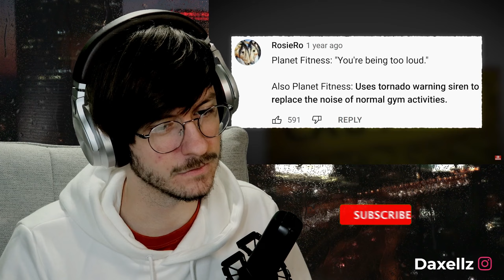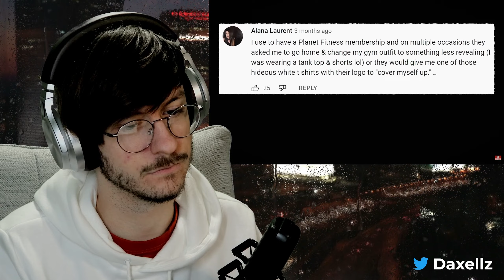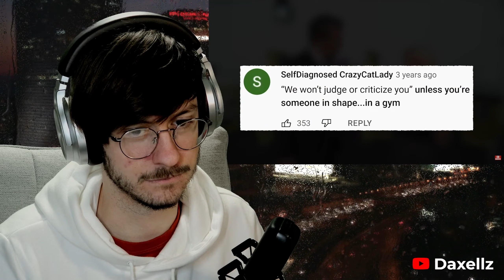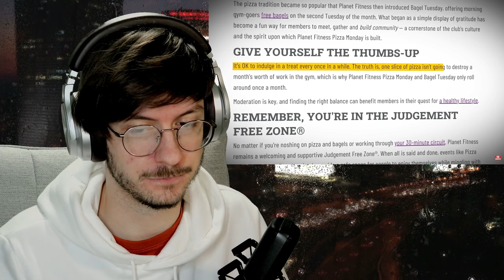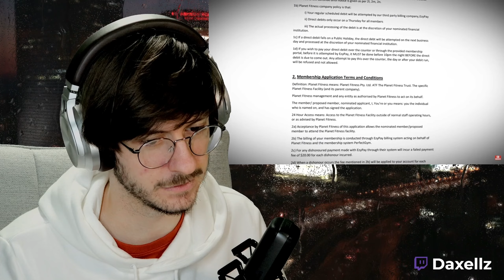Dax Reacts to @SunnyV2 How Planet Fitness Became Hated By The World